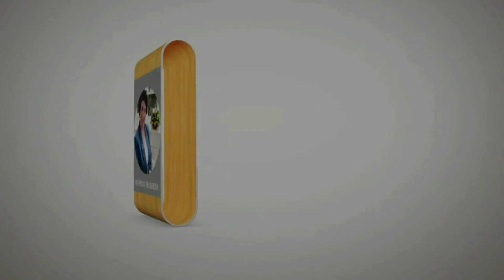12-й творческий урок в онлайн-студии "Семейное рукоделие Толстых"